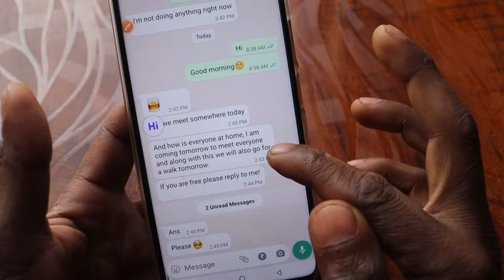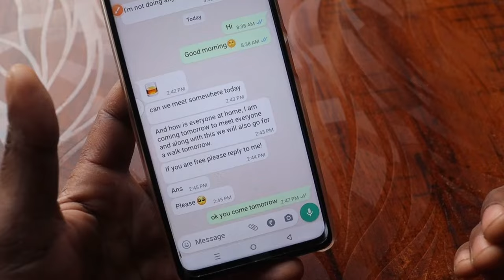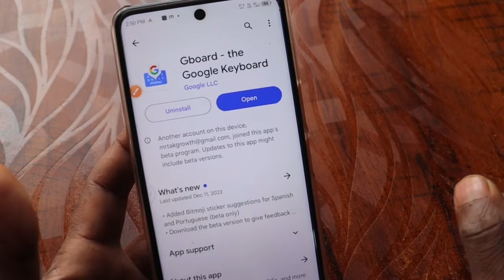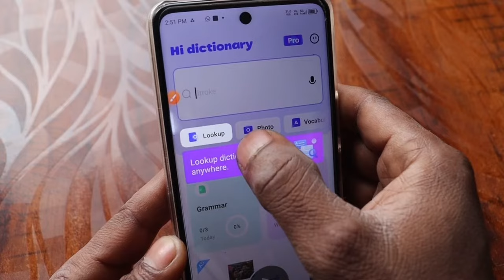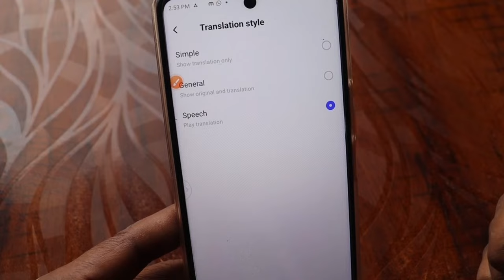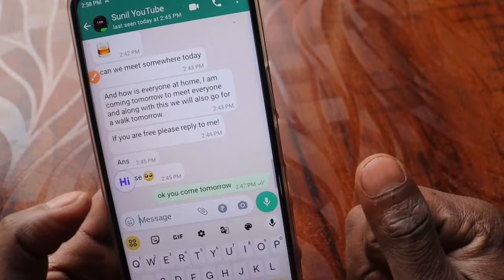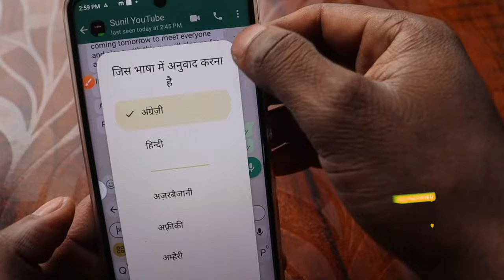translate english to hindi || translate 2024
Video related
Translate App Kaise Use Kare 2024 | translate into hindi | translate chat 2024 | translate in hindi

hindi to english translate

hindi to english translation app
english to hindi translation app
google translate hindi to english
hindi to english translation sentences
english to hindi translation best site
hindi to english translation paragraph
hindi to english voice translation
english to hindi translation sentences
easy hindi to english translation
hindi audio to english text
translate hindi to english audio
convert hindi to english
hindi to sanskrit translation
voice translate hindi to english
translate aaa from hindi
hindi to english audio translation
hindi to tamil voice translator
doc translator english to hindi
telugu to hindi translation
hinglish to english
hindi to tamil translation
hindi to english meaning
translate punjabi to hindi
hindi language translation
best hindi to english translation app
hindi to english voice
hindi to tamilInstagram